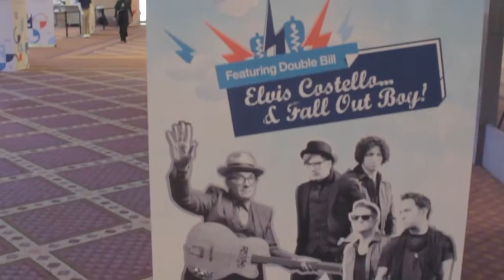R "Ray" Wang, Constellation Research | IBM Pulse 2014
Ray Wang, Constellation Research Group, at IBM Pulse 2014 with John Furrier and Dave Vellante

IBM has built up a considerable arsenal of cloud services over the last couple of years (while bolstering its Big Data portfolio in parallel) as part of an aggressive growth strategy that focuses equally on organic innovation and acquisitions. The company's most important buy since embarking on this journey is SoftLayer, which underpins its push for dominance in what Constellation Research Group founder and principal analyst Ray Wang refers to as the "wide open" enterprise cloud market.

Appearing on SiliconANGLE's theCUBE at IBM Pulse, Wang -- a repeat guest -- tells hosts John Furrier and Dave Vellante that the so-called "swimming lanes" have not yet formed in this segment, providing ample growth opportunities for incumbent vendors that are looking to catch up with the pace of change and actually have the resources to pull it off.. "This is a game that requires lots of money, lots of scale, and there's only about 10 or 12 players that can do this," he observes.

IBM is on this list along with longtime competitors HP and Oracle, plus less entrenched firms such as Rackspace and Amazon. The retail-turned-cloud giant is at an advantage thanks to its leadership position in the infrastructure-as-a-service market but it has not yet extended its dominance over the platform layer, which Wang views as next frontier for the enterprise. AWS is being mobilized with the addition of managed solutions like Kinesis, however the competition is also making big strides, with IBM recently allocating a massive $1.2 billion to grow its global data center footprint.

The move is reminiscent of the company's $1 billion dollar Linux investment in 2001, which helped popularize the operating system, except this time around Red Hat is no where in sight. But Wang believes that the firm is merely keeping a low profile. The way he sees it, the open source stalwart is positioning as an arms dealer to the broader cloud ecosystem, an already crowded space that got even bigger at IBM Pulse with the introduction of BlueMix, a PaaS solution that layers Cloud Foundry over SoftLayer. The launch marks a significant evolution of Big Blue's cloud vision, which was practically non-existent two years ago.

"Back then we just looked at it as a bunch of disparate pieces that were just kinda been thrown into the cloud because cloud was cool," Wang recalls."What we saw here was the coming out of the full IBM cloud front attack, so this is where BlueMix is the beginning of that conversation but it's the recognition that cloud is gonna be there entry point."

Now that it has its foot in the door of the cloud market, IBM faces a new set of challenges. Wang says that the vendor will have to build a developer ecosystem around SoftLayer and double down on partnerships in order to keep up with rivals, which are pushing prices down in a race to zero that shows up prominently on CIOs' radar screens.

"They're looking at any vendor that can give them an opening to drive down costs, whether it's app modernization, whether it's testing, whether it's integration or whether it's just taking infrastructure and turning it around," he details. Meanwhile, forward-looking IT organizations that prioritize innovation over cost savings are also adopting cloud services to more effectively meet business objectives. The growing need to deliver consumer-grade experiences in the enterprise has placed developers in the center of this trend, according to Wang.